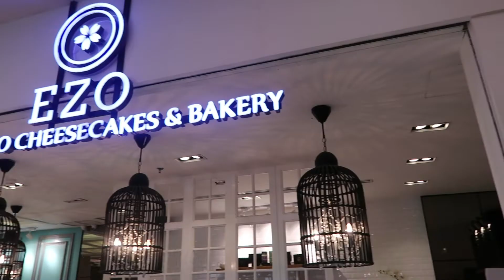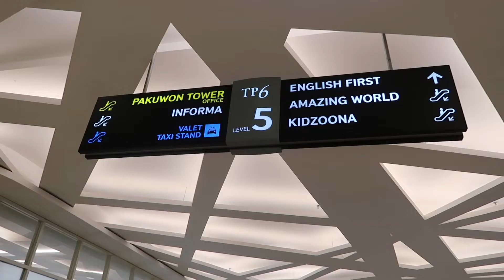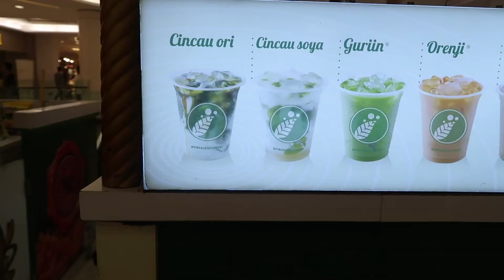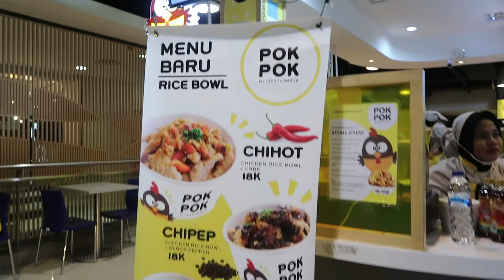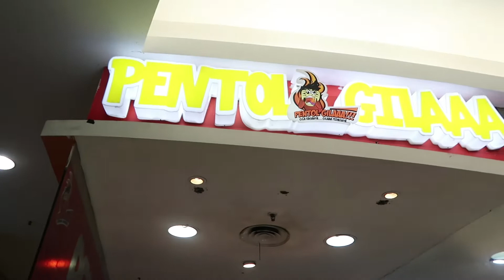Rp. 100 rb bisa jajan apa aja ya di TP Mall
Haiii gaess...
My vlog for this content is about dengan Rp. 100 ribu kita bisa jajan apa aja sih di TP Mall. Nah TP ini adalah Tunjungan Plaza Mall yang paling terkenal di Surabaya...
But Sorry, some noises on my video is really high.